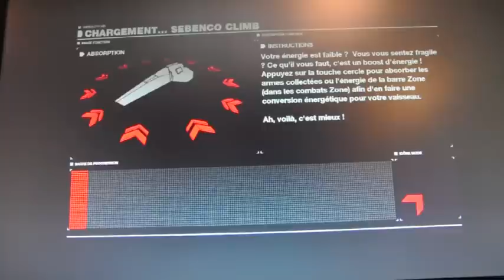FPR - Firt Person Wipeout Race ! Lolenco climb Reverse - Zone Battle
Ne rigolez pas, joueur à 30 cm de l'écran c'est vachement dûr !!! LOL
Et en plus ma caméra à coupé avant la fin ! =(